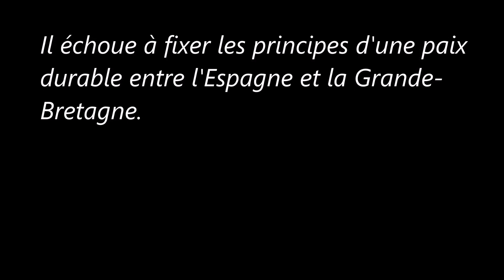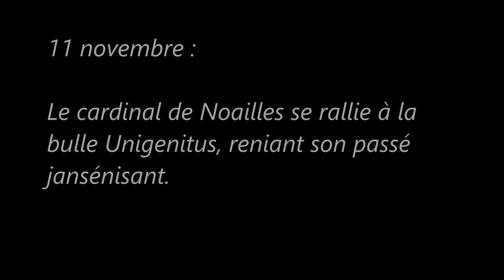La France sous Louis XV en 1728